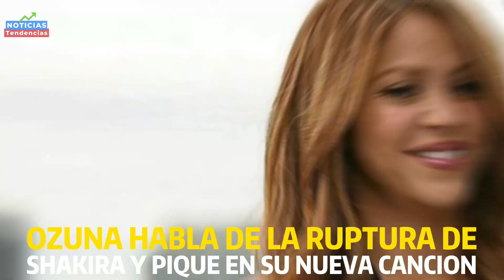OZUNA HABLA DE LA RUPTURA DE SHAKIRA Y PIQUE EN SU NUEVA CANCION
Shakira no sólo ha sido motivo de tendencia en las últimas semanas debido a la separación que tuvo con Gerard Piqué, sino también porque ha sido fuente de inspiración para otros cantantes como Ozuna, quien hizo mención a la colombiana en su nueva canción “Te pienso”